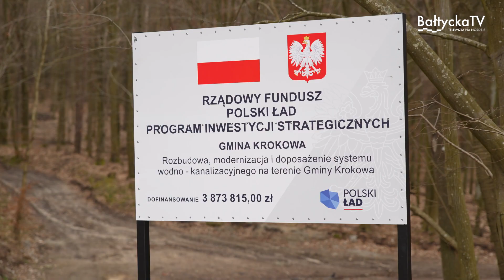Nowa kanalizacja i przepompownia ścieków w Sulicicach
Nowa kanalizacja i przepompownia ścieków zostały oddane do użytku w Sulicicach. Mieszkańcy będą mogli się przyłączać do sieci już w kwietniu.
Inwestycja powstała w ramach projektu "Rozbudowa, modernizacja i doposażenie systemu wodno-kanalizacyjnego na terenie gminy Krokowa".
Na ten cel gmina pozyskała 4 mln 750 tys. zł wsparcia z Polskiego Ładu.